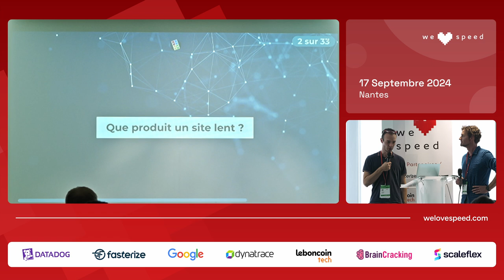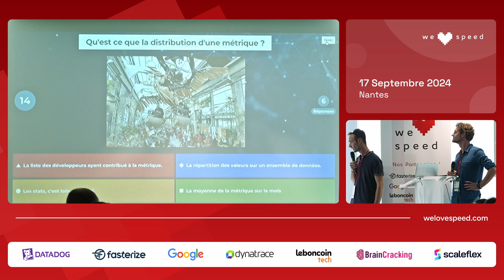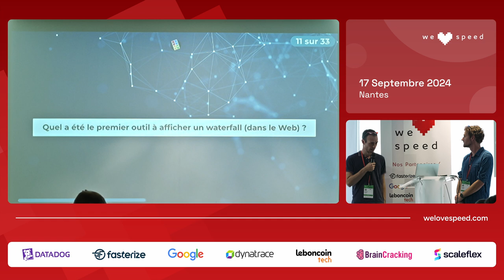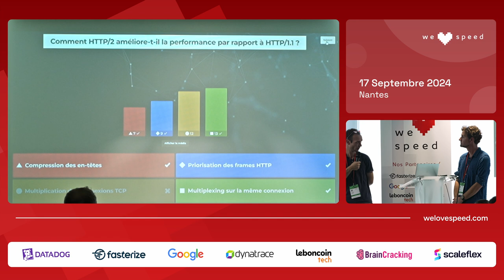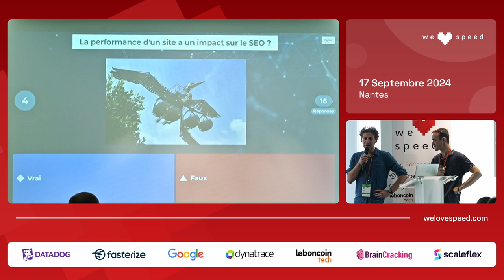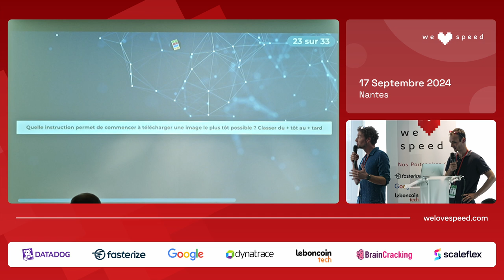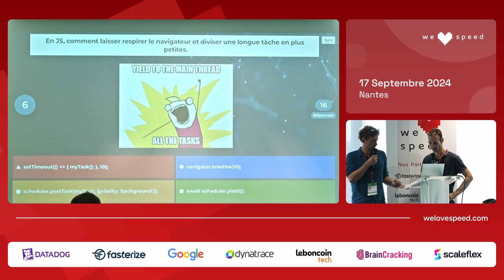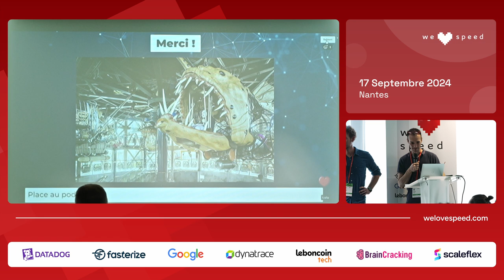Testez vos connaissances webperf à travers notre quizz interactif ! —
Prenez vos téléphones et venez répondre à notre questionnaire sur différentes problématiques : réseau, protocole HTTP, API navigateur, optimisation des images, métriques webperf…

Vous réviserez / apprendrez en vous amusant autour de la webperf.

Présenté par Anthony Barré CTO de Fasterize et  Nicolas Hodin, Expert Webperf, Fasterize